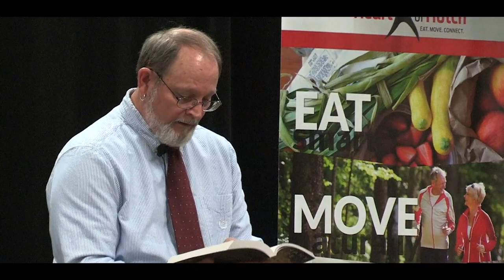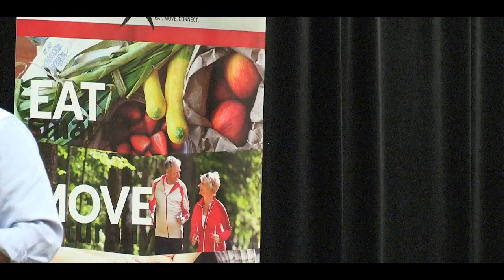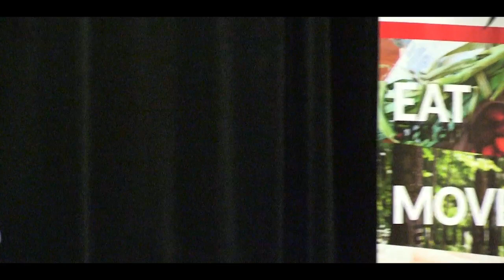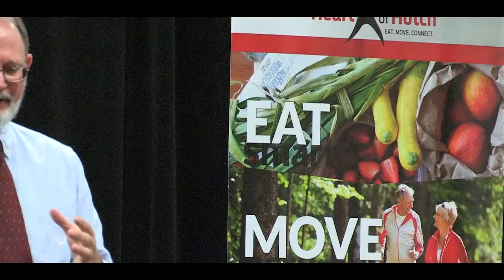Meet the Author: William Kent Krueger 4/19/15